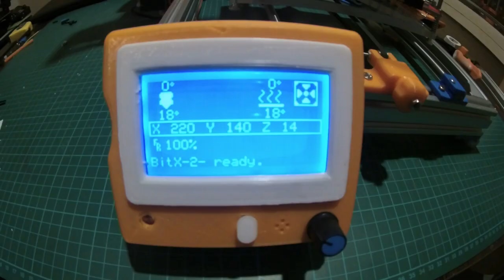How i create my fully DIY 3D Printers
A time lapse video of my DIY 3D Printer, based on the AM8 design.
Parts printed with PLA
T-slot 2040 extrusions for the frame.
Ramps 1.4 board with DRV drivers.
Other electronics mostly from Aliexpress.

NCS Music - Cloud 9